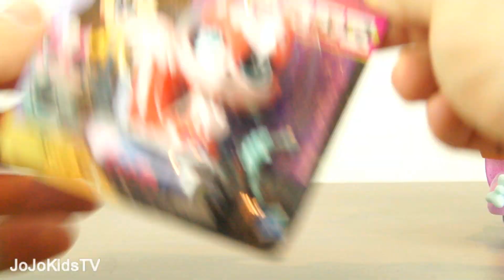Littlest Pet Shop Kora Solis and Farraf May Figures LPS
Hi Guys today we open 2 Littlest Pet Shop  Figures including Farrah May and Kora Solis LPS

más pequeña tienda de mascotas, зоомагазин,negozio di animali,Tierhandlung